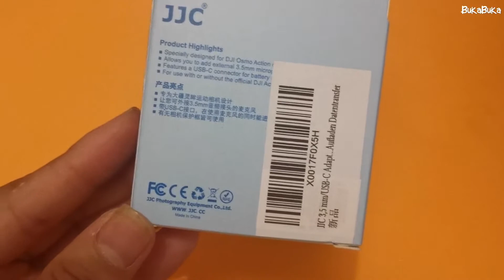JJC Osmo Action Adapter